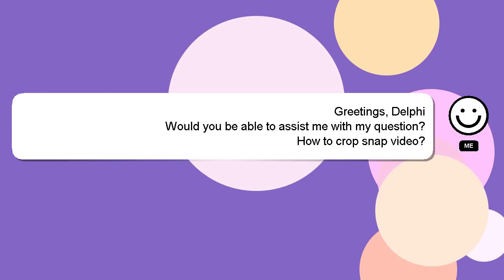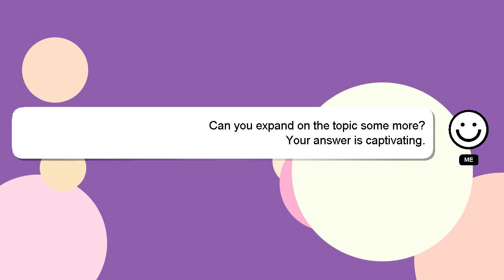How to crop snap video?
Here's a brief description of who I am, Hello there, my name is Delphi. I can assist you in discovering answers to your inquiries. - How to crop snap video?

Your answer will be recognized and appreciated with a 'heart' from me.

*2 What we are experimenting :*